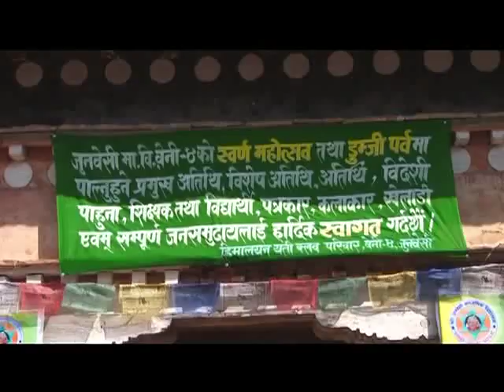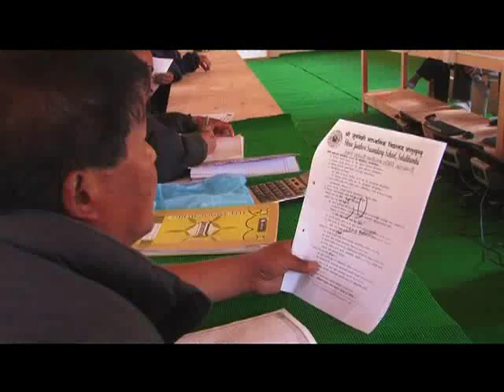Golden Jubilee 2069, Junbesi Secondary School April 4, 2013